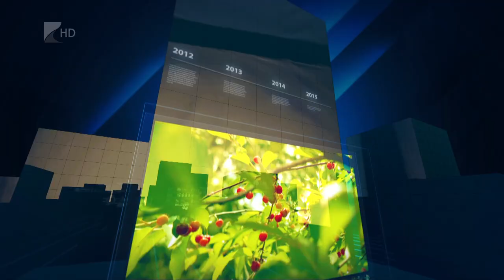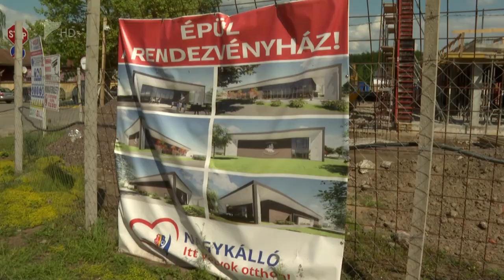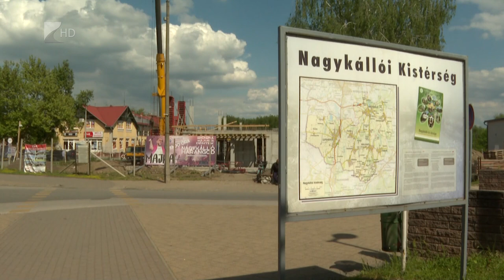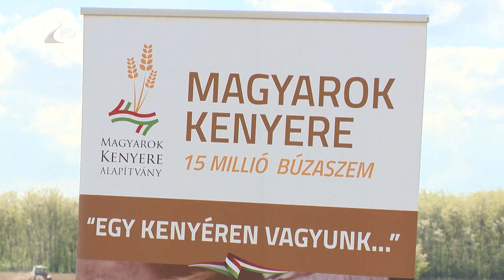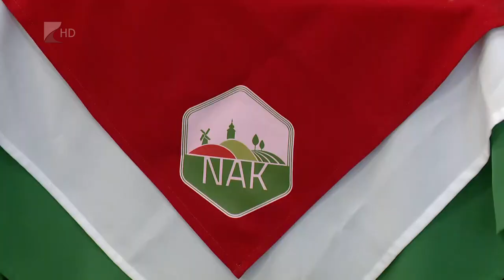35 PERC, 2024. április 29. hétfő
TÉMÁK:

1. Letették az alapkövet – Épül a Kállai Kettős Rendezvényközpont Nagykállóban.
2. Jubileum és ünnep – Nyíregyházán rendezik a vármegyei tűzoltónapot.
3. Búzát szenteltek – Útjára indult az idei Magyarok Kenyere Program.